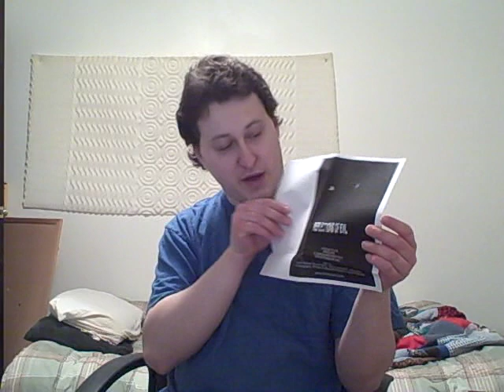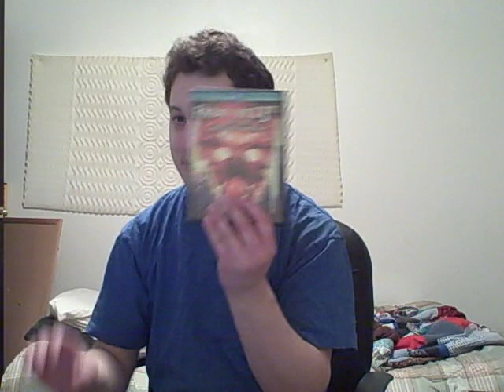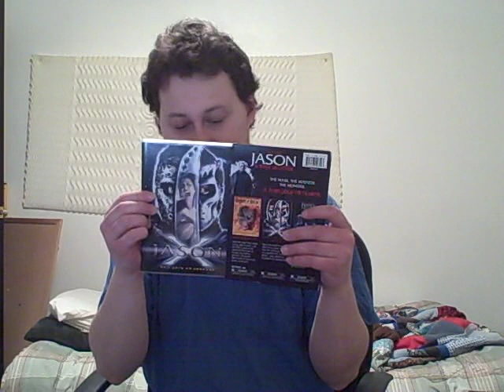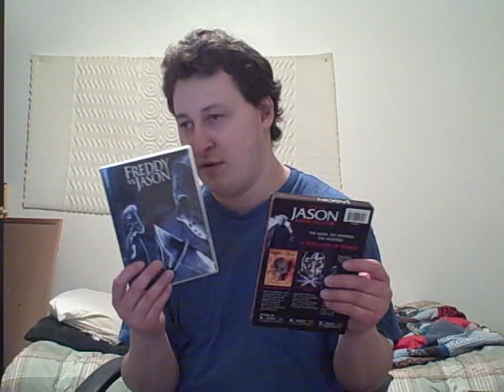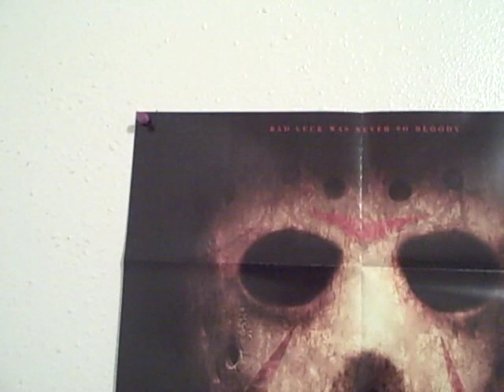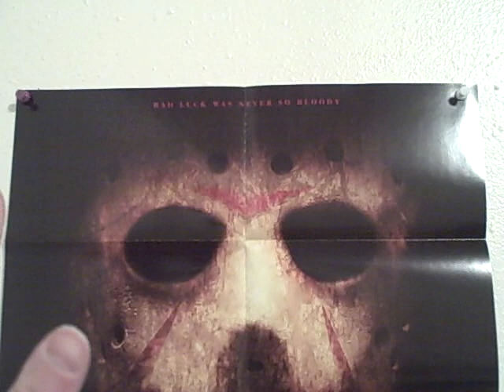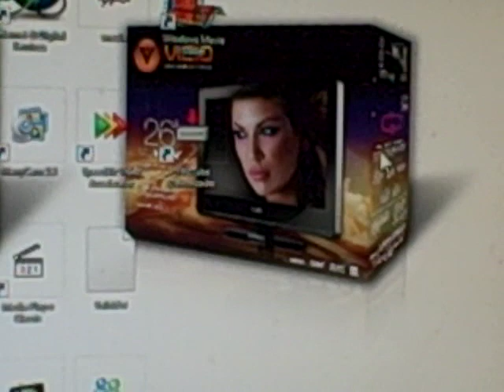Franky's DVD Rant (02-15-09) Finale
DVD Update Finale